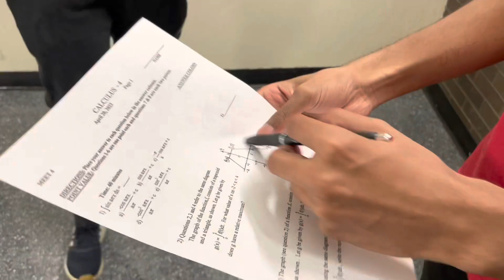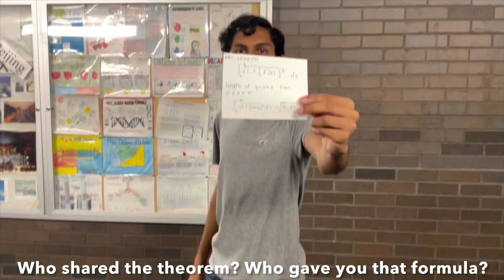Calc is Good (Calc Parody)